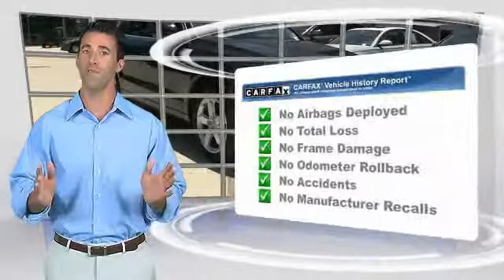2012 Audi Q5 Metairie LA LOA183612A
2012 Audi Q5 3.2L Premium Plus

This 2012 Audi Q5 is offered to you for sale by Audi New Orleans . This vehicle is loaded with great features, plus it comes with the CARFAX BuyBack Guarantee. In their original incarnation, SUVs were chiefly owned by folks who valued utility above sport. Not anymore! The Audi Q5 redefines the SUV and makes the perfect all around family companion. There's a level of quality and refinement in this Audi Q5 that you won't find in your average vehicle. Navigate through all the icky weather with ease in this AWD-equipped Audi Q5, and even get non-stop traction for your non-stop lifestyle! In addition to the amazing traction control, you may even qualify for an insurance reduction with this AWD vehicle. This low mileage Audi Q5 has barely been touched. It's the next best thing to buying new. Marked by excellent quality and features with unmistakable refined leather interior that added value and class to the Audi Q5 More information about the 2012 Audi Q5: With the 2.0 TFSI engine and 8-speed automatic, the 2012 Audi Q5 performs similarly to its V6-equipped big brother while being much more fuel-efficient. The Q5 now gets an EPA highway rating of 27 mpg. The Q5 has the longest wheelbase in its class and that gives it an especially smooth, settled ride. With the V6, the Q5 has the highest towing capacity in its class. The Q5's rear-biased quattro all-wheel drive system brings more driving enjoyment than is typical for enthusiasts and those who might rather be driving a sport sedan, while the interior has just as much versatility and flexibility as other utility vehicles in this class. Interesting features of this model are class-leading towing capability, improved fuel economy, excellent ride quality, available Audi Drive Select customization, Strong performance, and strong safety feature content